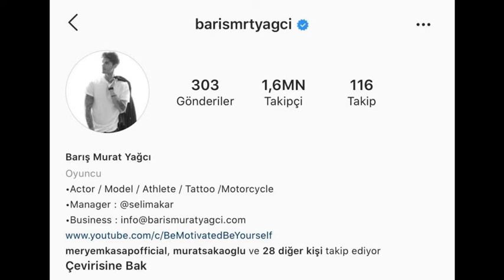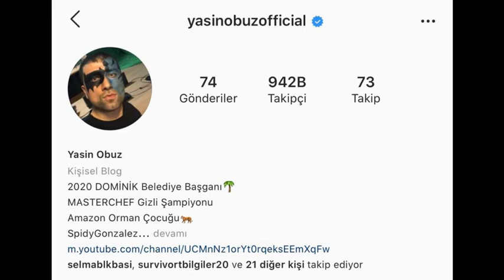SURVİVOR 2020'DE TAKİPÇİ DEĞİŞİMLERİ (26 Mayısa kadar)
Yarışmacıların Survivor'a gitmeden önceki ve şimdiki takipçileri..

Video hakkında düşüncelerinizi yorumlar kısmında belirte bilirsin.